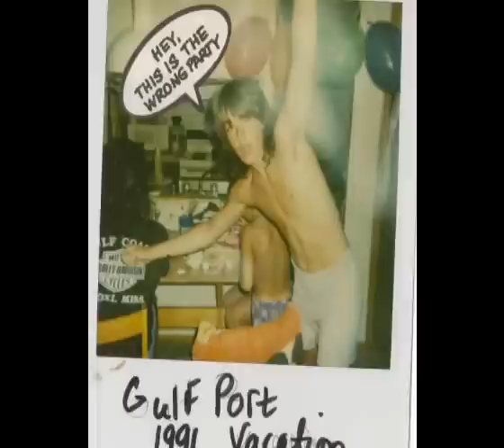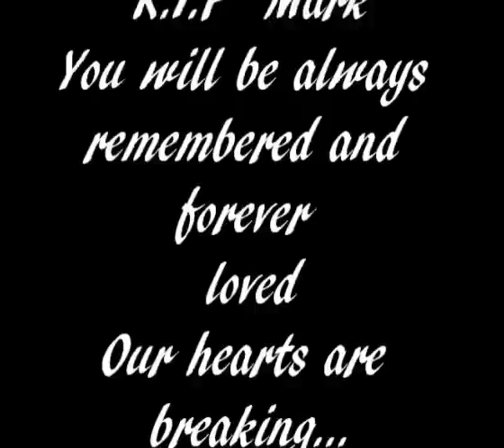Mark Tribute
I own only the pictures nothing else.